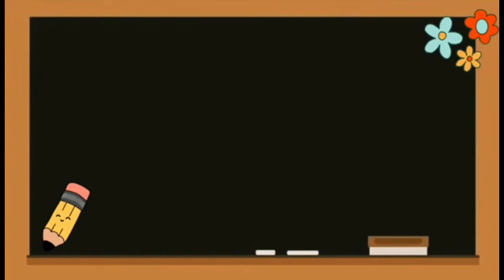C.E.C.F/ DOM- Infantil II- Matemática - Números Naturais de 20 a 29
Matemática- Números Naturais de 20 a 29